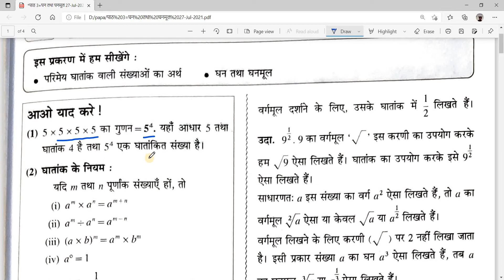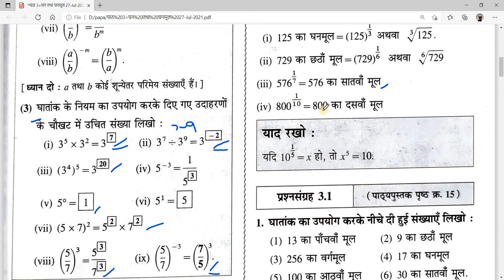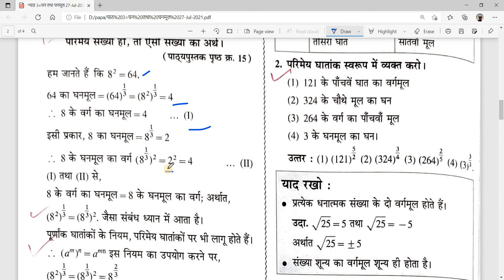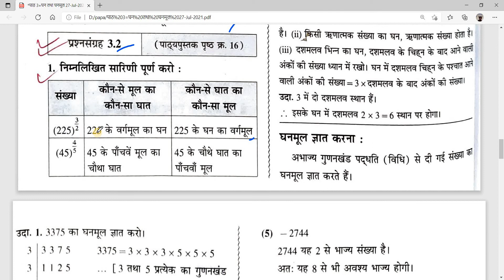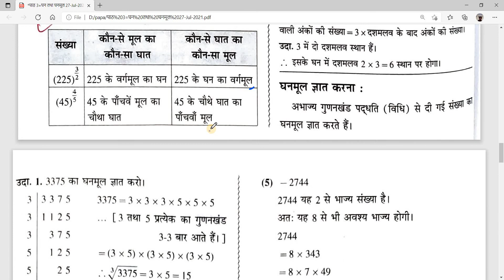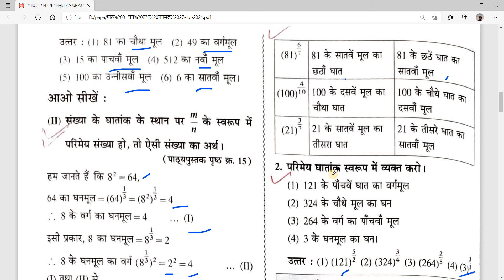प्रश्नसंग्रह 3.1व 3.2 | पाठ- 3 | घन तथा घनमूल | गणित | कक्षा- 8वी | हिंदी माध्यम RAMNARAYAN YADAV